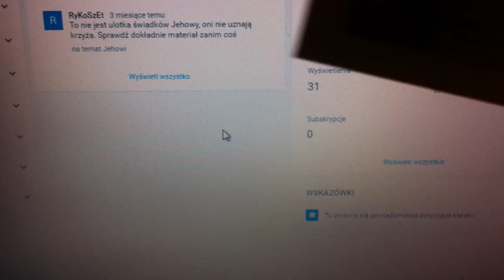Jehowi vol. 2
Po niewątpliwym sukcesie mojego pierwszego filmu czas na kolejną ognioodporną ulotkę.
Z dedykacją dla mojego najlepszego widza RyKoSzEt'a